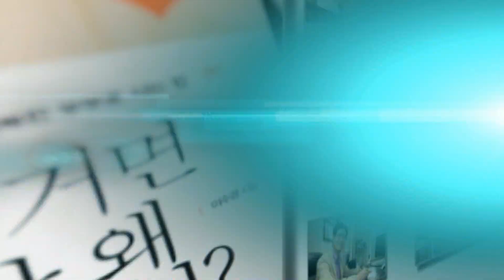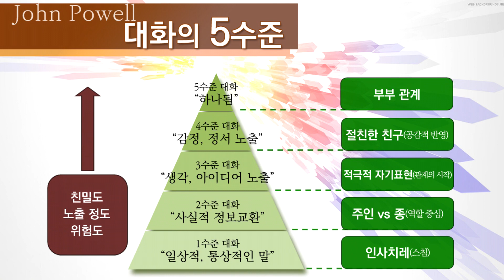[부부12진법] 9강. 부부대화의 5가지 수준